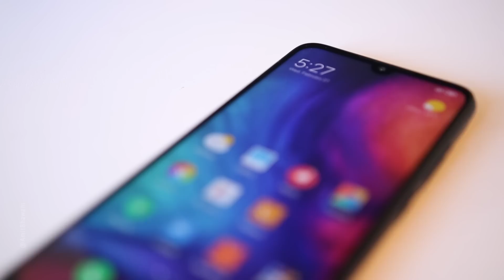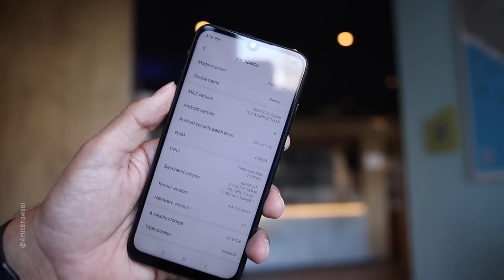Xiaomi Redmi Note 7 First Look & GIVEAWAY!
In this Video, AmitBhawani does a first look at the RedmiNote7 & does a Giveaway. To Win this Smartphone,
Comment your Favorite Feature below.